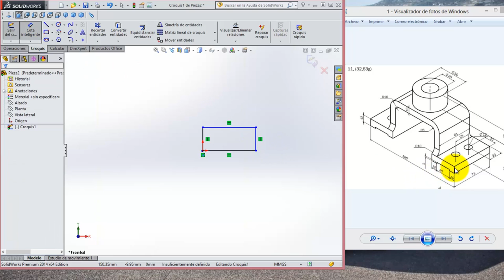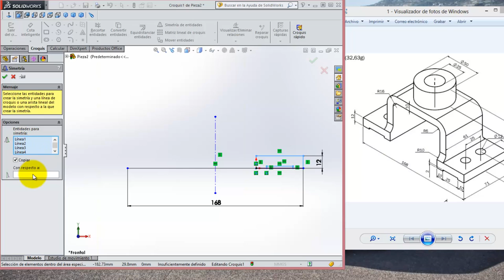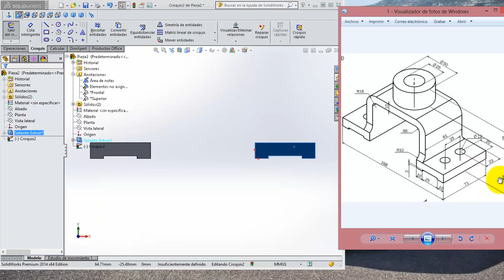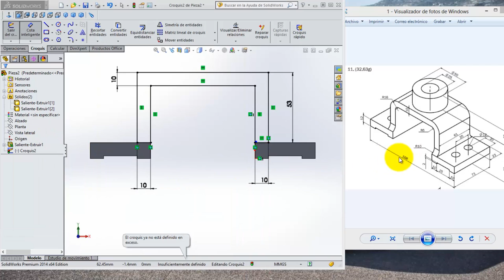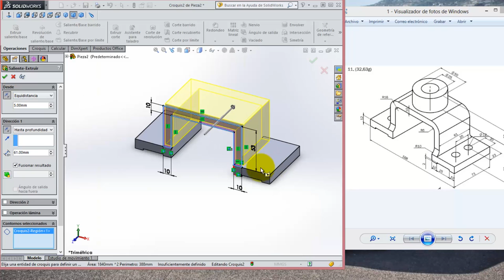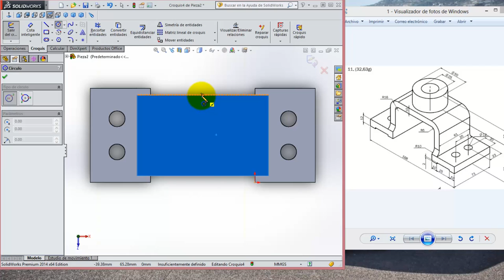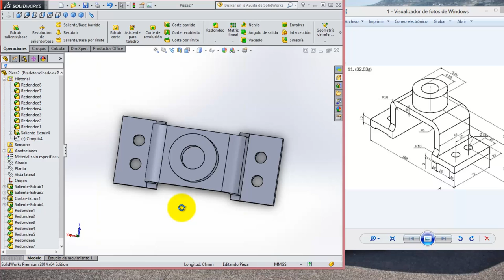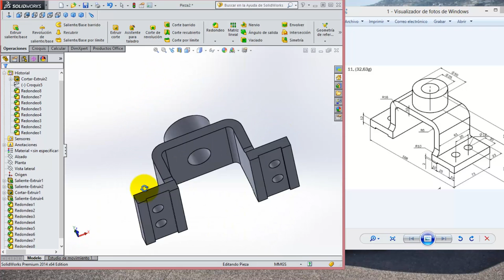SolidWorks - Redondeo y Corte